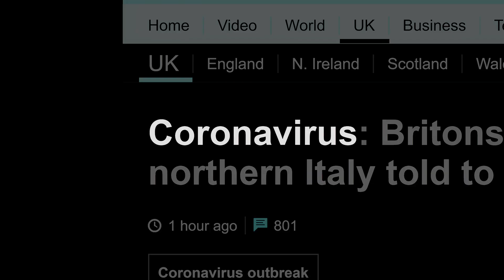MG Together In Spirit.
Stay TogetherInSpirit because regardless of the distance between us, our resilience will help us on the road to FlattenTheCurve.

خلال هذه الفترة العصيبة شهدنا كيف اتحد العالم رغم تباعد المسافات.